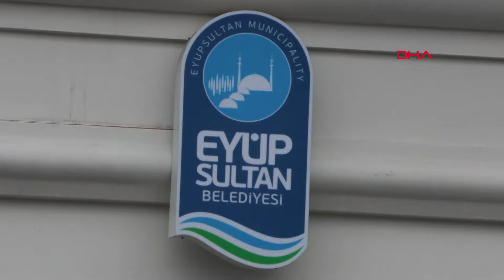Bakan Göktaş: Burada kullandığınız her eser bir ailenin evine ekmek parası olacak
HEDİYEM Eyüpsultan açılışına katılan Aile ve Sosyal Hizmetler Bakanı Mahinur Özdemir Göktaş, “Burada kullandığınız her eser bir ailenin evine ekmek parası olacak. Bir ailenin evine istihdam olacak. Bir ev ürünü olacak. Organik, doğal, ve yüzde yüz Eyüplü bir eser olacak” dedi.
Eyüpsultan’ın tarih, kültür ve hatıralarını yansıtan, kadınların ve engellilerin el emeği ürünlerinin satıldığı ‘Hediyem Eyüpsultan’ hizmete açıldı. Açılış törenine Aile ve Sosyal Hizmetler Bakanı Mahinur Özdemir Göktaş ve Eyüpsultan Belediye Başkanı Deniz Köken de katıldı.
Açılışta konuşan Aile ve Sosyal Hizmetler Bakanı Mahinur Özdemir Göktaş, “Bugün Eyüpsultan’dayız ve Eyüplülerle beraberiz. Sosyal belediyecilik alanında ve sosyal politikalar anlamında çok kıymetli bir yerin açılışını gerçekleştiriyoruz. Kadınların, engellilerin ve sosyal hizmet alan vatandaşlarımızın da bizzat el ürünlerinin satıldığı bir marka haline getirdi kıymetli başkanımız. Bu vizyonla inşallah kıymetli başkanımızla bir 5 yıl daha devam etmeye varız. Gerçekten güzel eserler. Burada kullandığınız her eser bir ailenin evine ekmek parası olacak. Bir ailenin evine istihdam olacak. Bir ev ürünü olacak. Organik, doğal, ve yüzde yüz Eyüplü bir eser olacak. Öncelikle hayırlı olsun. İnşallah tüm Eyüplüler için daha güzel eserler yapmaya devam edecek başkanımız. Her birinize bu kıymetli eseri kazandırdığınız için tüm ekibinize teşekkür ediyorum. İnşallah sosyal belediyecilik, gerçek belediyecilik, vizyoner belediyeciliğin devam edeceği hizmetler dolu yıllar diliyorum” dedi.
“YERLİ MALI HEDİYELERLE SEVDİKLERİMİZİ MUTLU EDECEĞİZ”
Eyüpsultan Belediye Başkanı Deniz Köken, “Yerli malı hediyelerle sevdiklerimizi mutlu edeceğiz. O yüzden herkes buradan giderken hemen hediyelik alıp verirler. İstanbul’un tamamına hizmet etsin. Bir de Türk markası olsun dedik. Hediyem İstanbul ismiyle çıktık yola” diye konuştu.
“ÜRÜNLERİN HER BİRİ EYÜPSULTAN TEMALIDIR”
Hediyem Eyüpsultan sorumlusu Özlem Ün, “Başkanımız Deniz Köken öncülüğünde açıldı. Eyüpsultan simgelidir ürünlerin her biri. Ürünlerimizde Eyüpsultan temaları mevcuttur. Çini, Eyüpsultan Camiisi… Hepsi Eyüpsultan’a dair simgeler. özel gereksinimli çocuklarımın yaptığı ürünler var. El becerileriyle tasarladığı ürünleri sunuyoruz. Oyuncakların geri dönüştürülmüş halini sunuyoruz. Herkesi mağazamıza bekliyoruz” dedi.